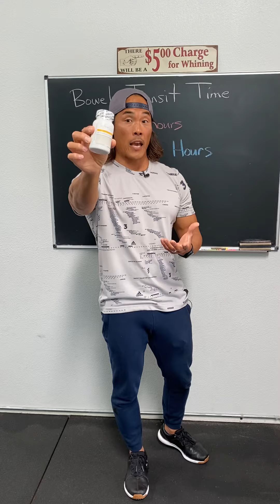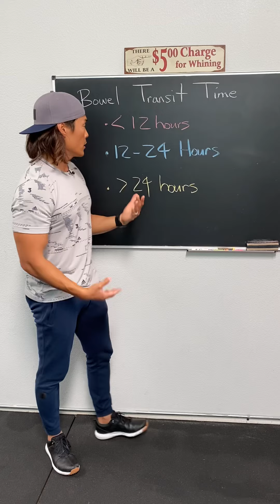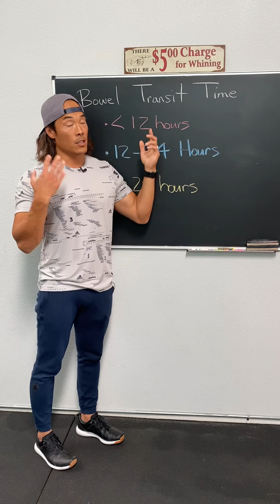BOWEL TRANSIT TIME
How long does it take for food to move through the digestive tract?I know the poop talk is not a comfortable subject but one that must be done. So what is your 💩 transit time?